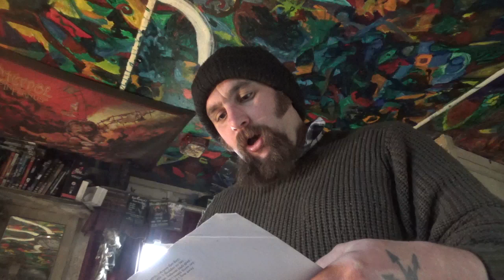Daily Nietzsche - The Boat Of Mystery.